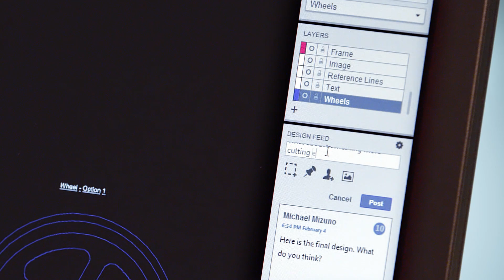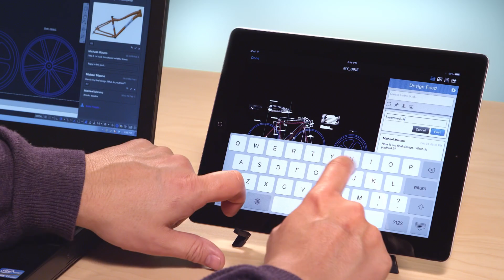AutoCAD 2015: Collaboration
Collaboration is essential to the success of the designs you create using AutoCAD products. Design Feed enables vital back-and-forth communication, helping you and your team work on projects together.